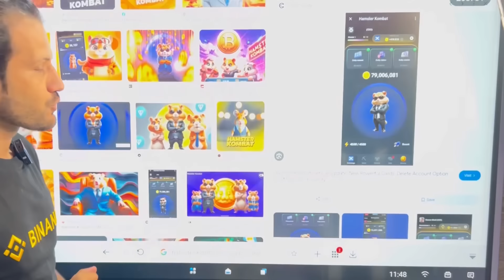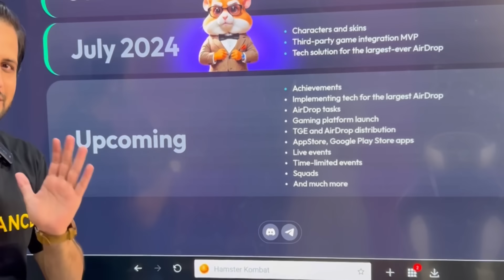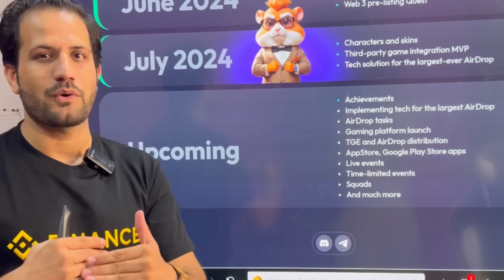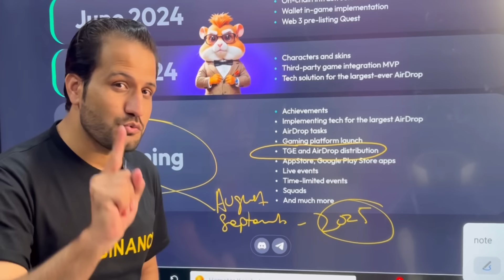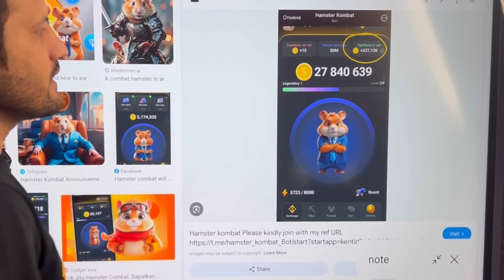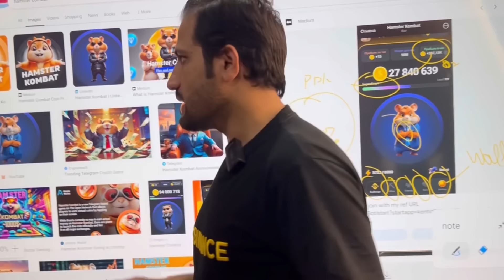Hamster 🐹 combat Upcoming soon ہمسٹر وائ چی مونگ بہ ڈیر زر تاسو تہ خواگہ درکوو۔😝💵